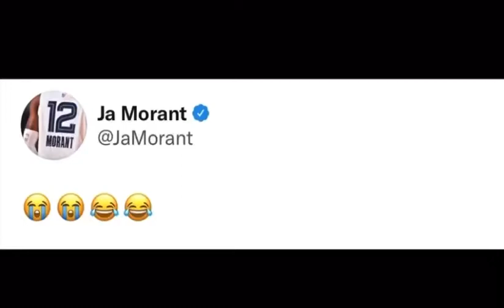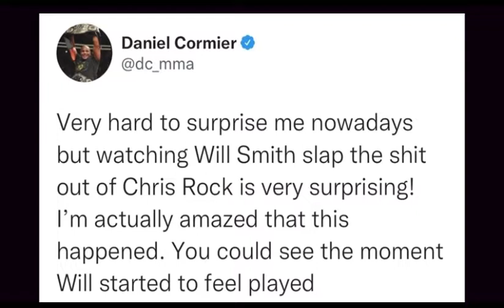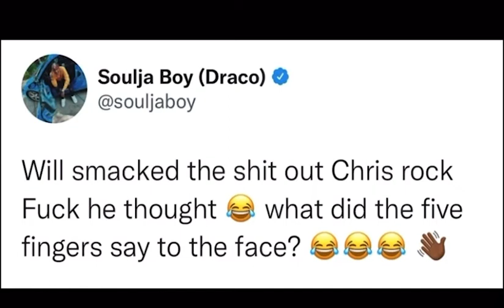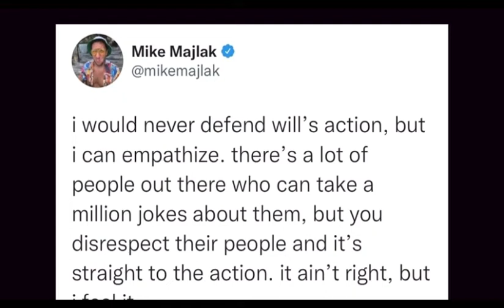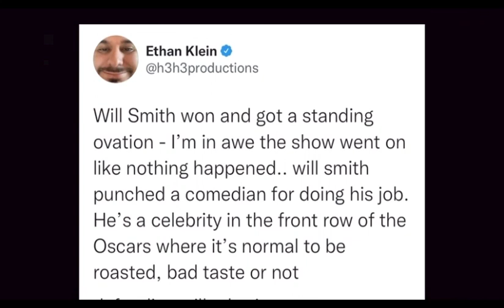Celebrities React compilation - Will Smith slap Chris Rock incident - Oscars 2022